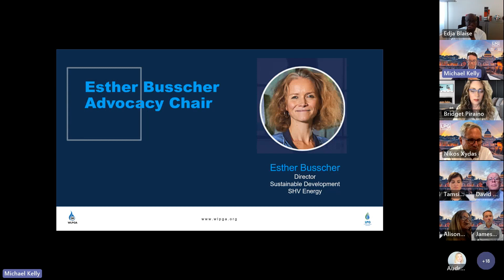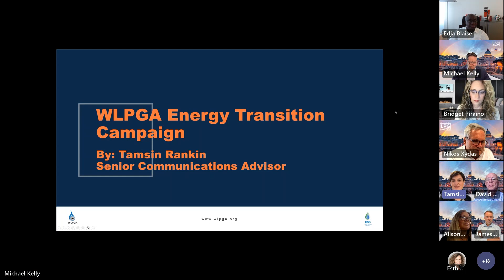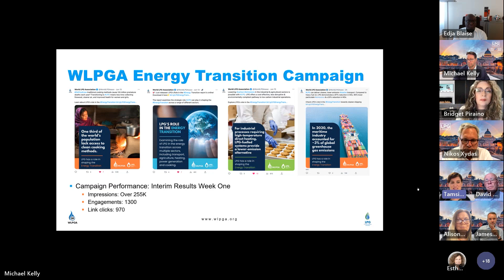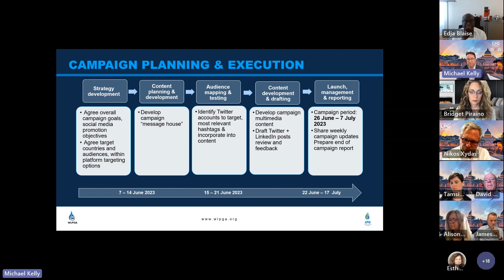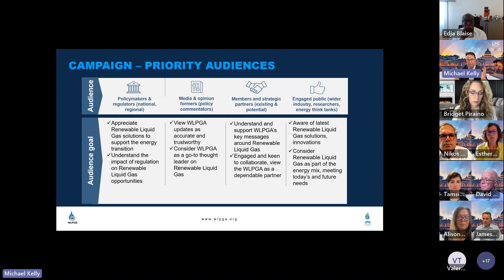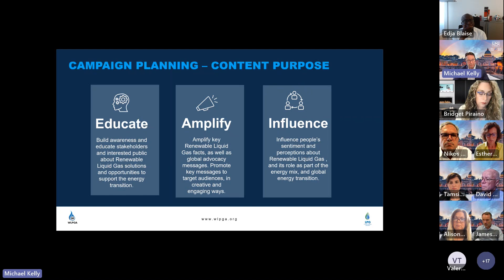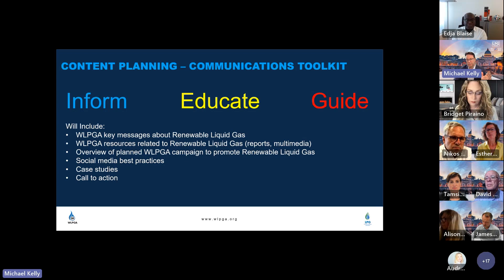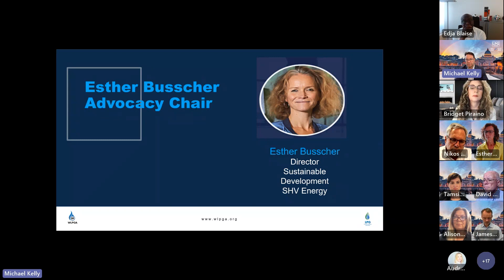Members Update Webinar: Advocacy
Members Update Webinar Q2- Recording of Advocacy